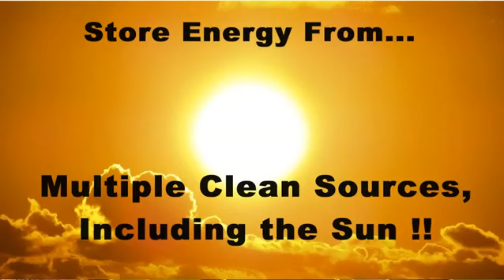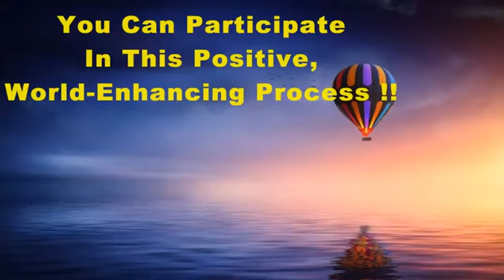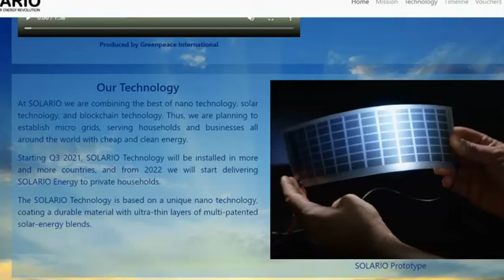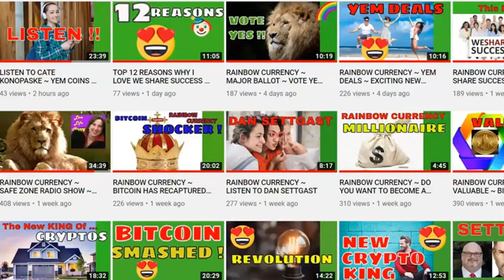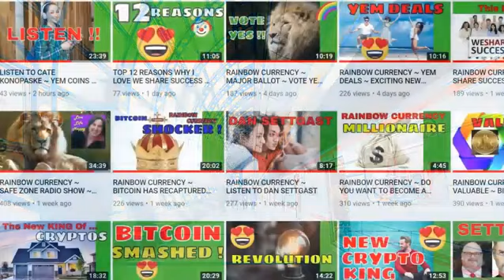Solario Clean Energy Project ~ Cate Kozikowski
Learn about the Solario clean energy project from Cate Kozikowski, the internationally acclaimed CEO of We Share Success, an affiliate program that promotes certain authorized companies, products, or services that accept the Rainbow Currency crypto ~ nicknamed YEM, short for Your Everyday Money.

Follow these three steps to access the text of a webinar recap mentioned at the end of the video:

1. If you are not already a free lifetime member of the Unicorn Network and We Share Success galaxy of Stars, go here for the fast, free, and simple sign-up process

2.

3. After logging in, click the "webinar" button, scroll down and click the recap for "December 19, 2019," and then read the update on Solario.